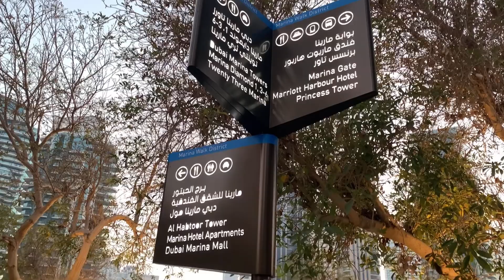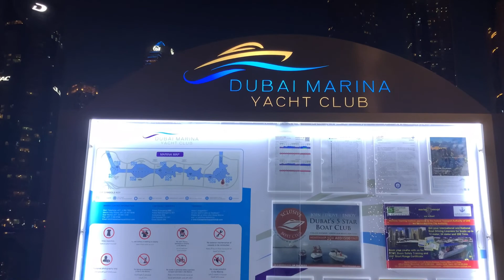STROLLING AT DUBAI MARINA || DUBAI MARINA WALK || MIKAGANDA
It’s Mika, it been a while since I posted a video. Wanna share with you a clip walk to the marina where you can book a yacht or simply sat on the bench waiting for sunset or having a snack after a long day of work! We’ve been here last time and a ride onto the yacht was always my favorite one!